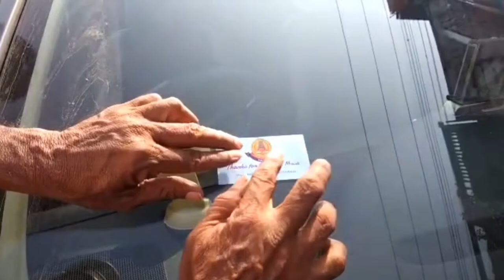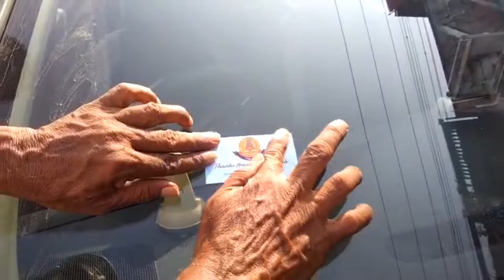Wear Mask,Awareness by T 12 Poonamallee Police.